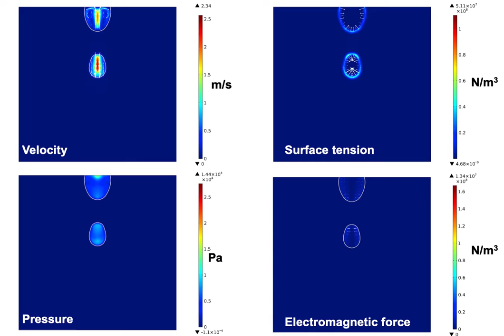Metal Transfer in GMAW: Spay mode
GMAW welding system using a steel electrode with 1.6 mm diameter.
Welding current: 275A